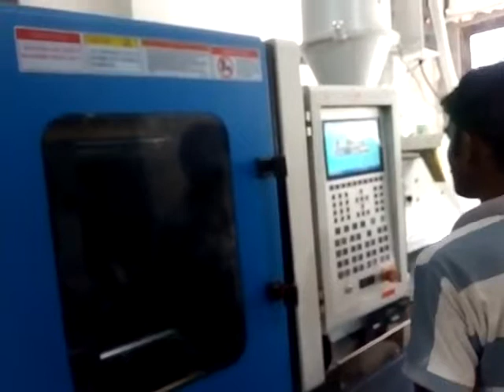Making Cooler Fan Blades